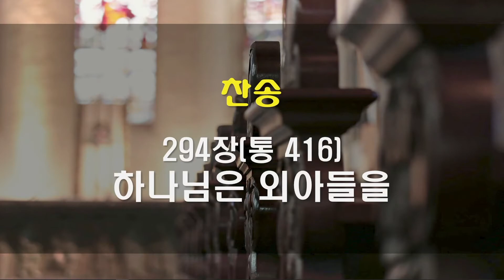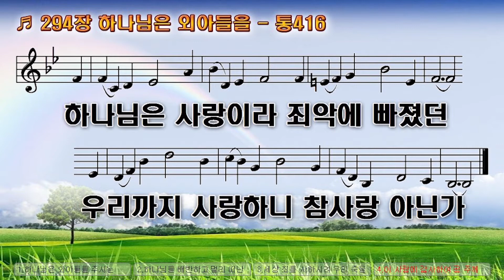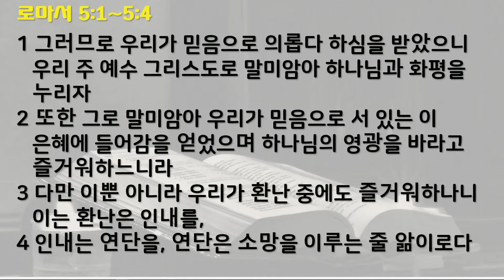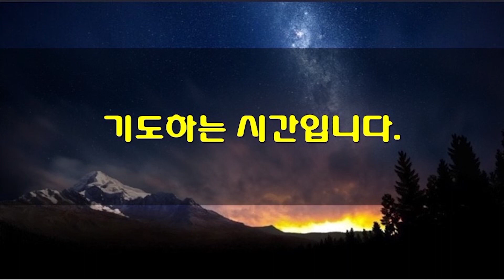11월26일 새벽기도회(가정예배)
*성경:  로마서 5:1-4
1   그러므로 우리가 믿음으로 의롭다 하심을 받았으니 1)우리 주 예수 그리스도로 말미암아 하나님과 2)화평을 누리자
2   또한 그로 말미암아 우리가 믿음으로 서 있는 이 은혜에 들어감을 얻었으며 하나님의 영광을 바라고 즐거워하느니라
3   다만 이뿐 아니라 우리가 환난 중에도 즐거워하나니 이는 환난은 인내를,
4   인내는 연단을, 연단은 소망을 이루는 줄 앎이로다